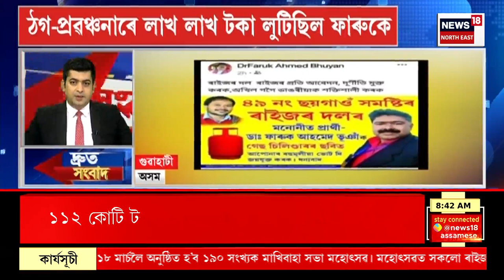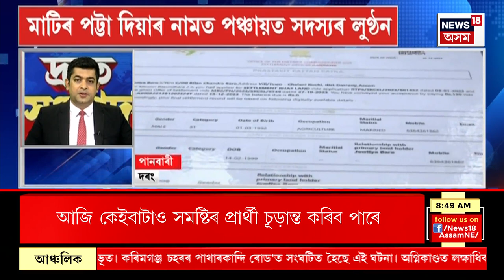SPEED NEWS : TOP 100 NEWS | সমাগত লোকসভা নিৰ্বাচন। নিৰ্বাচনক লৈ নিৰ্বাচন আয়োগৰ বিশেষ নিৰ্দেশনা ECI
SPEED NEWS : TOP 100 NEWS | সমাগত লোকসভা নিৰ্বাচন। নিৰ্বাচনক লৈ নিৰ্বাচন আয়োগৰ বিশেষ নিৰ্দেশনা
* নিৰ্বাচনৰ প্ৰাৰ্থী আৰু ষ্টাৰ কেম্পেইনাৰসকলকো বিধি মানি চলিবলৈ কঠোৰ নিৰ্দেশ
* বিভিন্ন জাতি, সম্প্ৰদায়, ধৰ্মীয়, ভাষিক গোটৰ মাজত উত্তেজনাৰ সৃষ্টি কৰিব পৰা, মতানৈক্য বা বিভেদ সৃষ্টি কৰিব পৰা, পাৰস্পৰিক ঘৃণা সৃষ্টি কৰিব পৰা কোনো ধৰণৰ কাম কৰিব নোৱাৰিব
* ভিত্তিহীন বা বিকৃত তথ্যৰ ভিত্তিত বিপক্ষক সমালোচনা কৰাটো এৰাই চলিব লাগিব। আন দলৰ নেতা বা কৰ্মীৰ ব্যক্তিগত জীৱনৰ কোনো দিশকে সমালোচনা কৰিব নোৱাৰিব